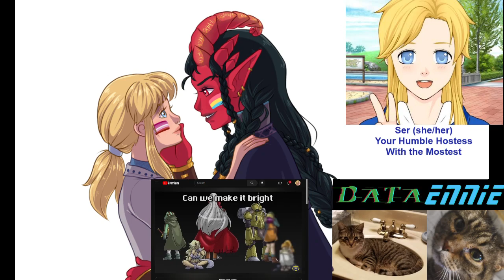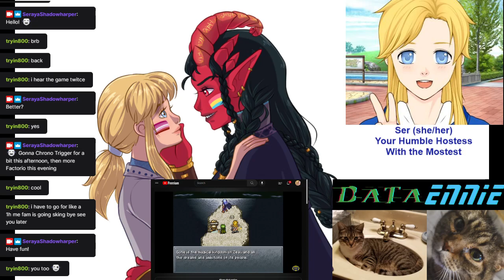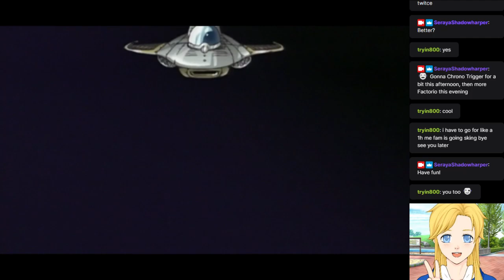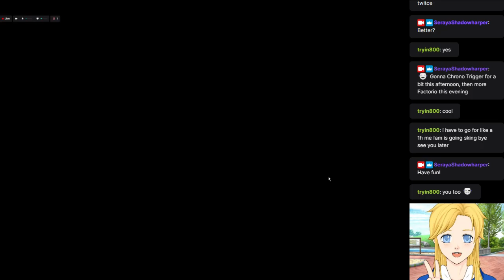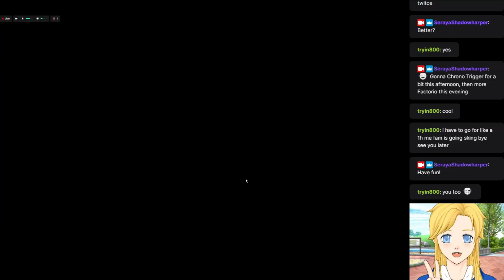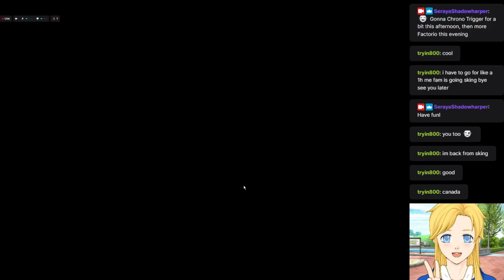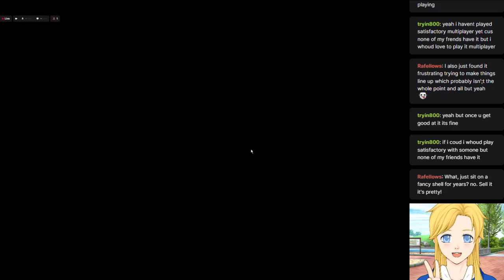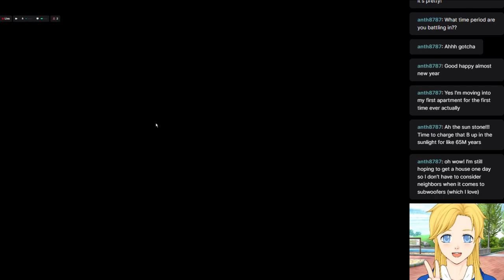Chrono Trigger (Part 7) - Video Game Club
Magus recruited, Fiona helped, Crono still dead.. now what do we do?